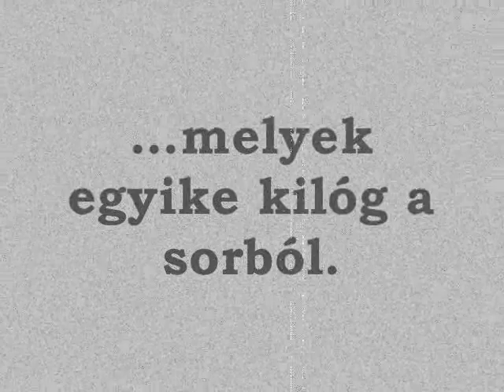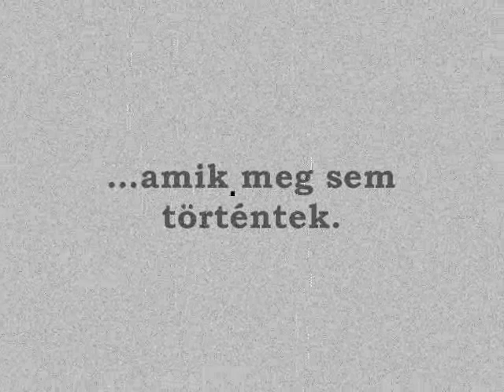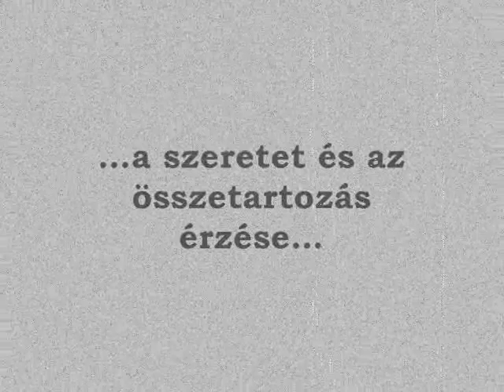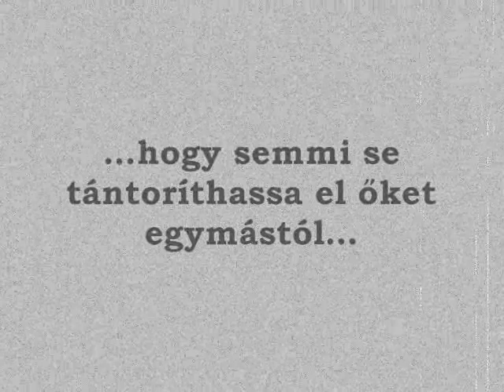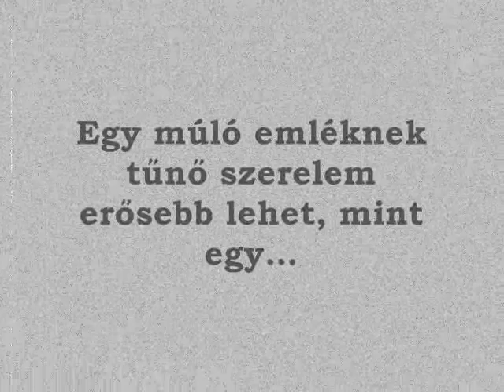Ismeretlen szerelem - Trailer by Hope Higgings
Ha felkeltettem vele az érdeklődésed az alábbi címen érhető el a blog:
Kövesd figyelemmel!!:)♥
Az első ilyen munkám, tehát nem a legjobb!
A dal: All Time Low - Remembering Sunday